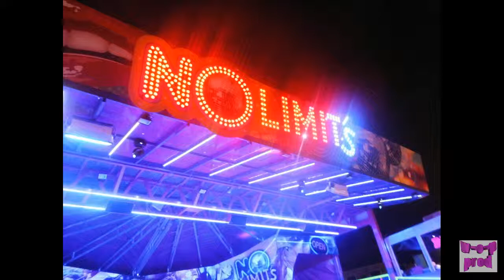fete foraine de libramont soir